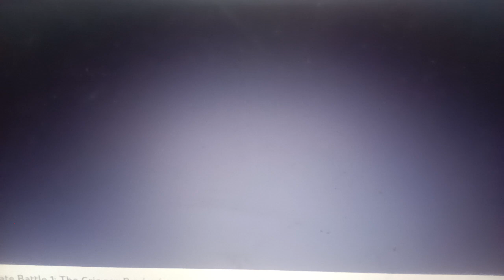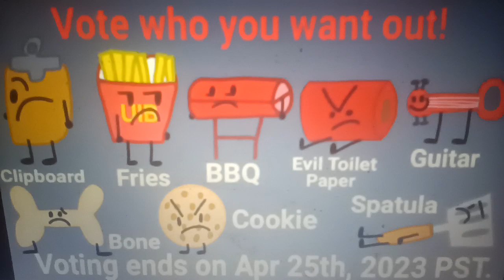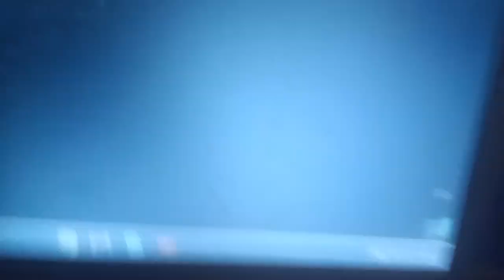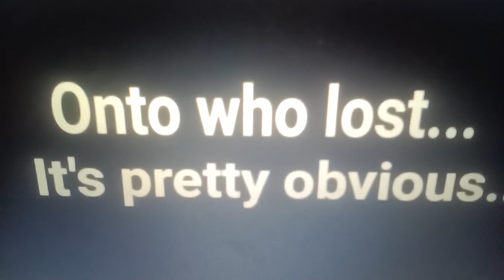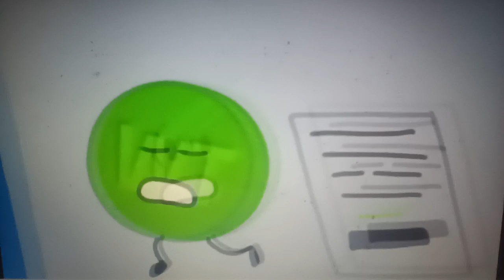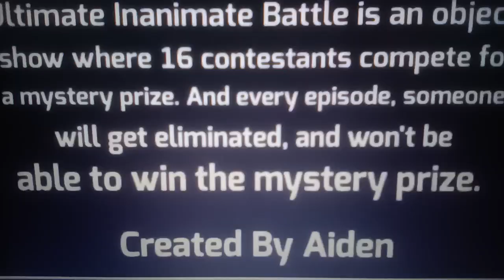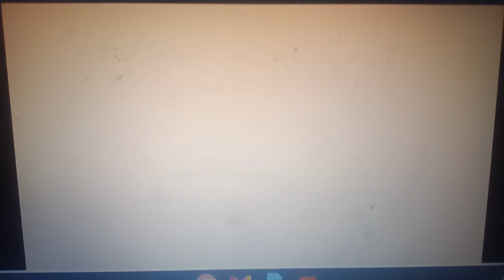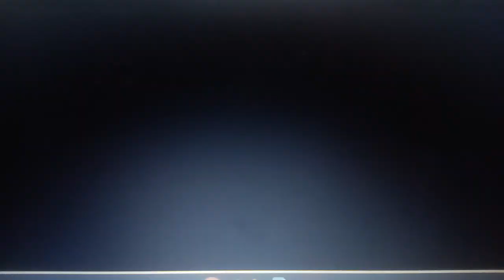All Of Ultimate Inanimate Battle So Far: Episode 1-7 (LONGEST VIDEO EVER)